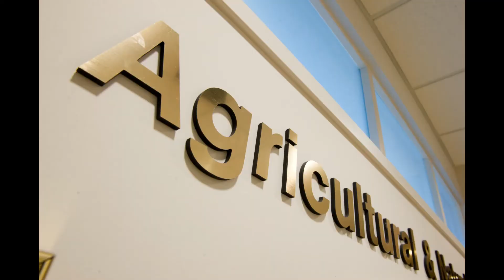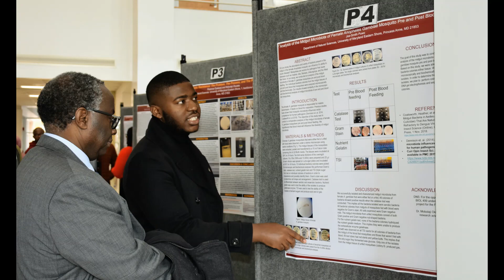Nurturing Great Minds . . . Creating and Applying Knowledge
A brief sampling of the work we do in the UMES School of Agricultural and Natural Sciences. Created for and shared during the virtual, annual conference of the Northeast Management Officers themed "NEMO . . . We Can Do VIRTUALLY Anything Together!"